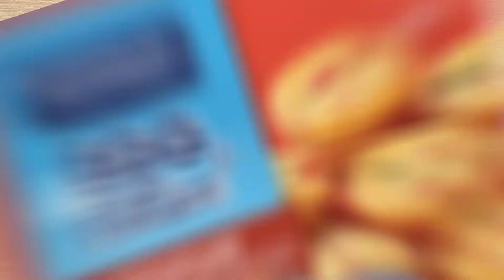EGG Bites ! Pizza Deluxe et Tex Mex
Que vous soyez en train de jouer à un jeu vidéo, de faire vos devoirs ou de relaxer, les EGG Bites! sont la collation minute idéale à déguster à n’importe quel moment de la journée. Ces bouchées nutritives et délicieuses procurent jusqu’à 10 g de protéines.